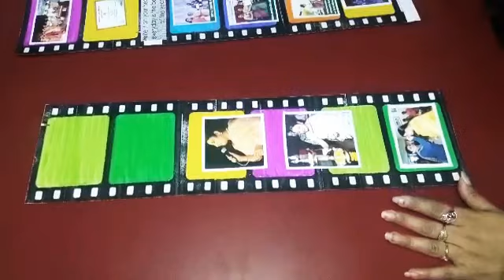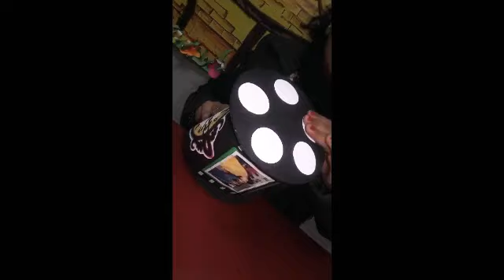New year card Photo roll of memories # throwback # New year paper wishes by SHILPKAR SHILPY SAXE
Roll card # Photo roll of memories by SHILPKAR SHILPY SAXENA..